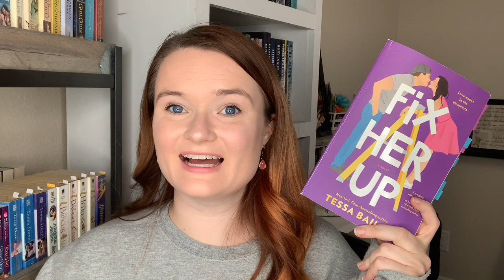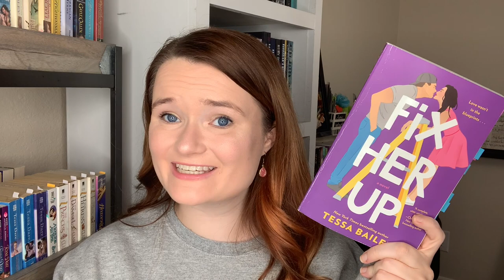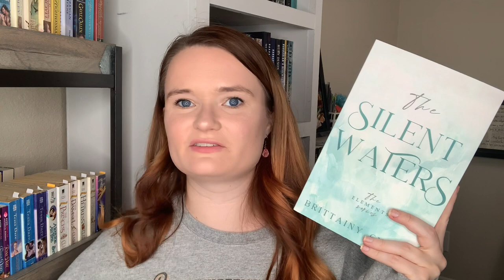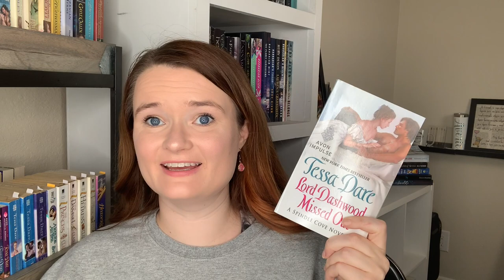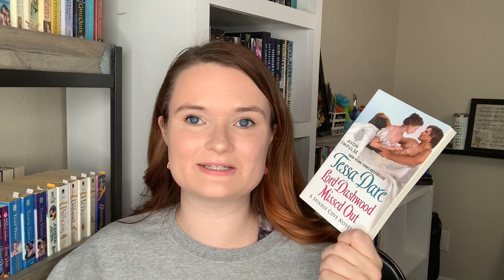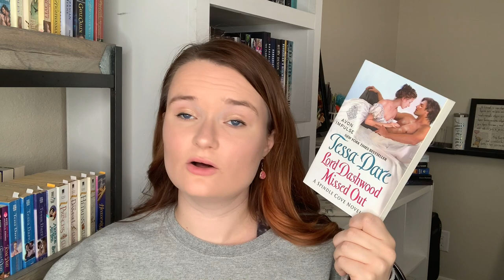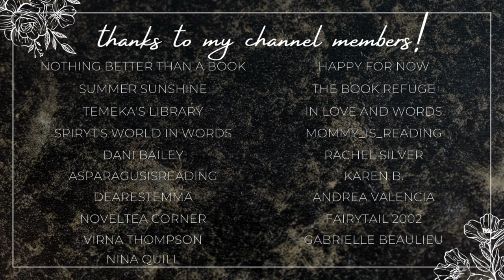brother's best friend romance recommendations!!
Hi yall!!❤️Here we have some brother's best friend romance recs!
Let me know down below if you have read any of these books, or if you plan to!

✨BOOKS MENTIONED✨
Beautiful Player
Fix Her Up
The Silent Waters
Hurts to Love You
Come Back to Me
Lord Dashwood Missed Out
Duchess of my Heart
The Ice Duchess
His Bride for the Taking
A Midnight Clear

✨VIDEOS MENTIONED✨

✨BOOKTUBERS MENTIONED✨

xoxo Ava💕